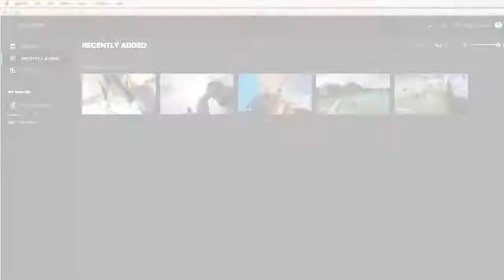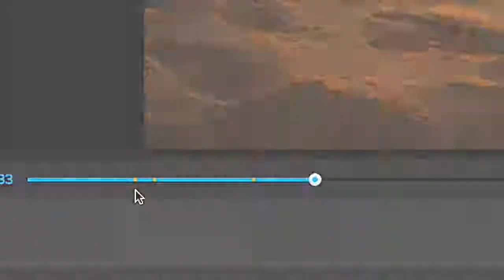GoPro App for Desktop - Quick Start - Overview